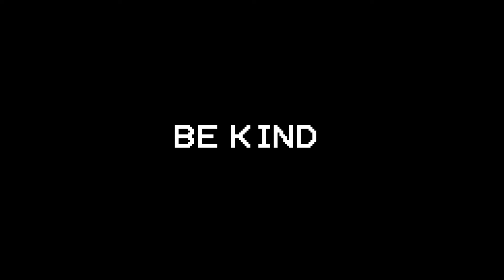Asking the public their opinions on Transphobia!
In this video I ask random members of the public their opinions on Transphobia. Que talks about the bathroom debate.

And click that like button if you enjoy my videos, it would mean a lot to me🙂